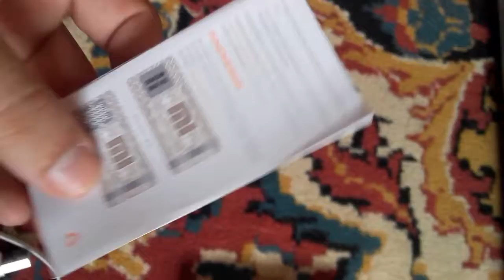Original Xiaomi Pocket 10000mAh Mobile Power Bank SILVER